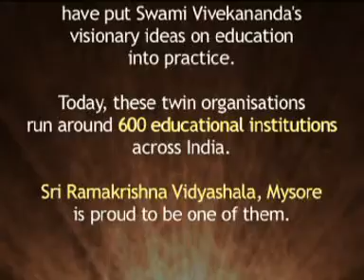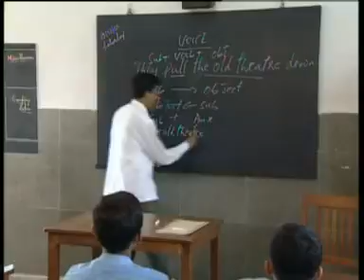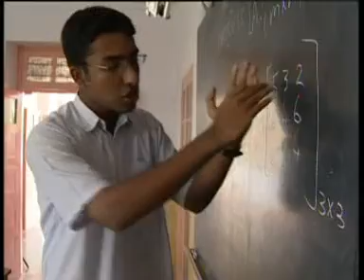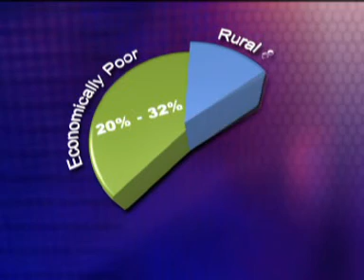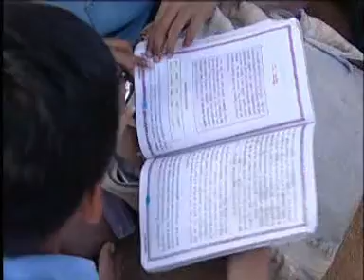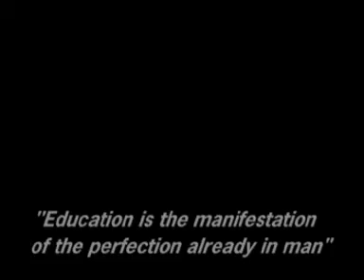Down the decades- A documentary